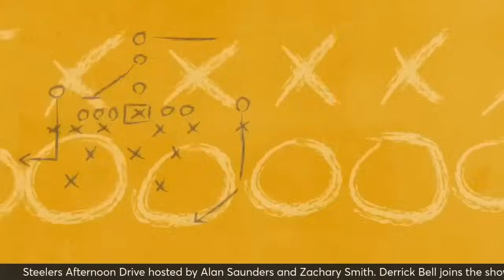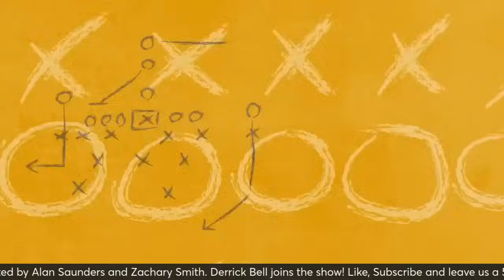Ravens Preview | Steelers Afternoon Drive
Alan Saunders and Zachary Smith discuss all things Pittsburgh Steelers. On today's episode, Derrick Bell joins to discuss the team's upcoming matchup with the Baltimore Ravens. What will be the key matchups in determining how the next chapter in this great rivalry gets written? What are our game and bold predictions? Let's go for another Steelers Afternoon Drive and discuss!